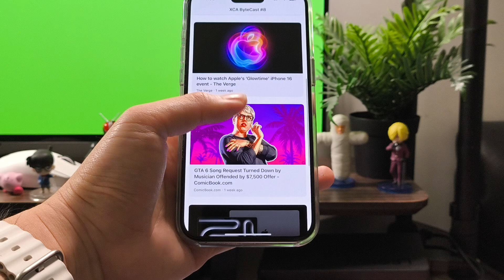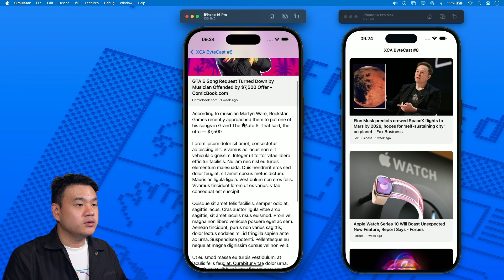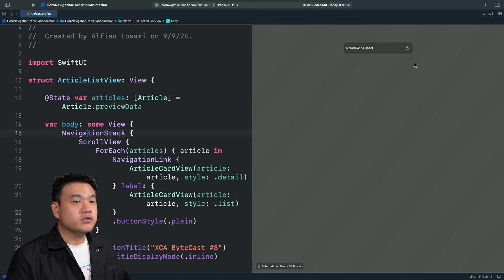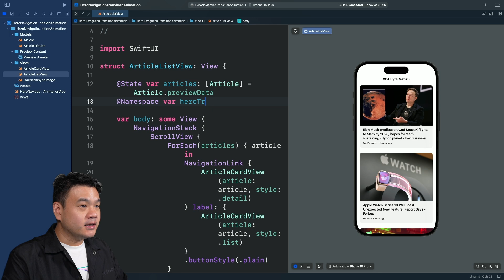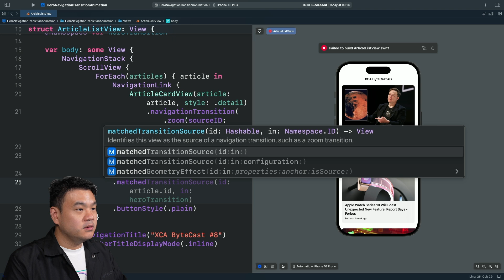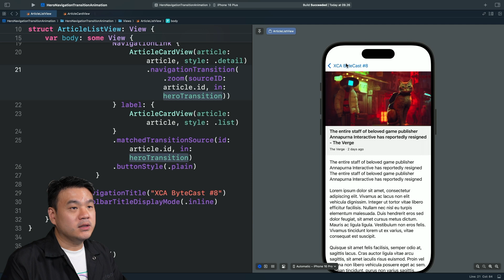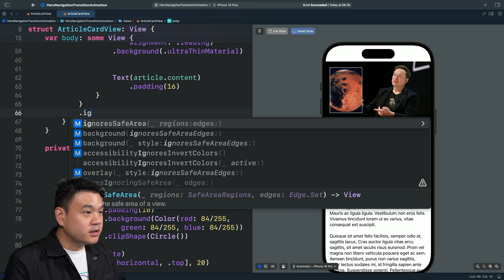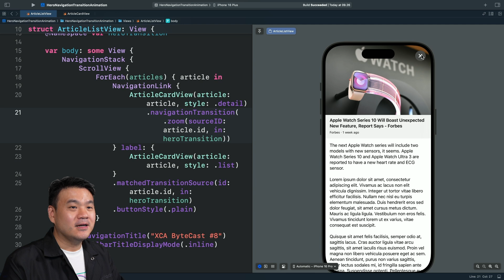ByteCast #8 - Navigation Transition AppStore Hero Animation | SwiftUI | iOS 18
In this video, we’re going to implement Navigation Transition Hero Animation similar to App Store  using the new iOS 18 SwiftUI NavigationTransition API